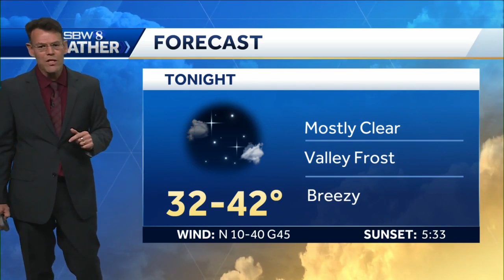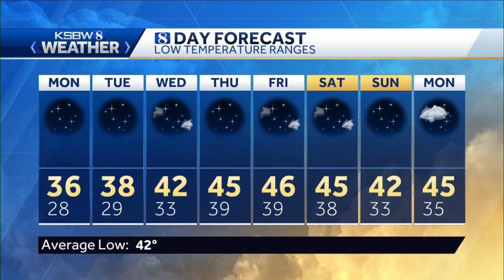Sunday p.m KSBW Weather Forecast 02.02.20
KSBW Meteorologist  Jonathan Bass has your work week forecast